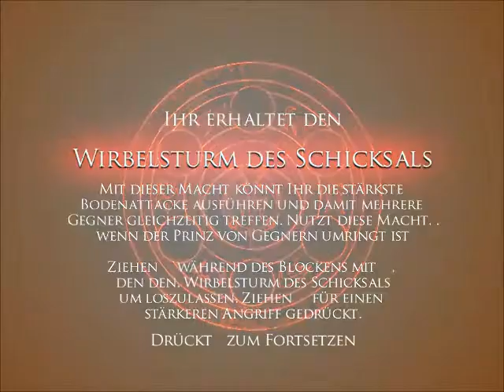Lets Play Prince of Persia Warrior Within German #20 Die Maske des Todes